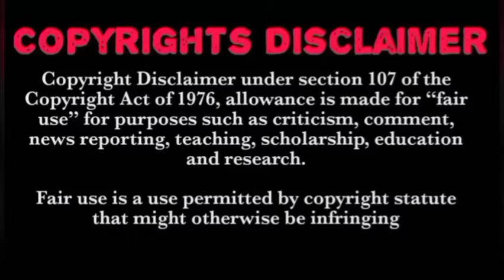Ep 10 💕 Legend of YunXi 💕 தமிழ் விளக்கம்